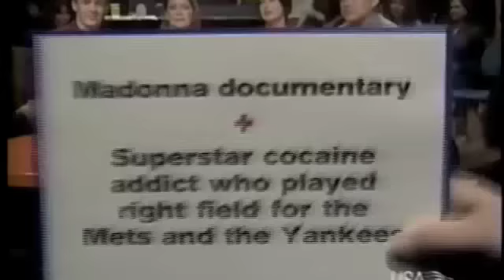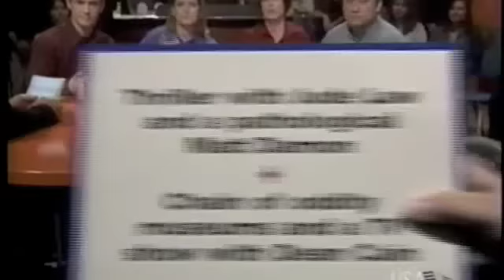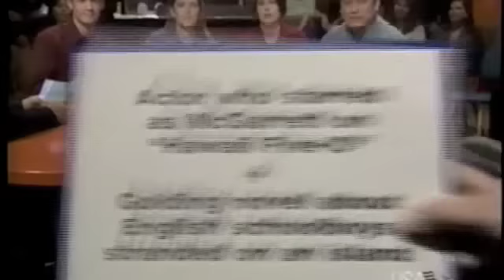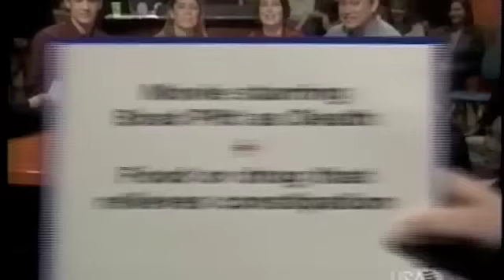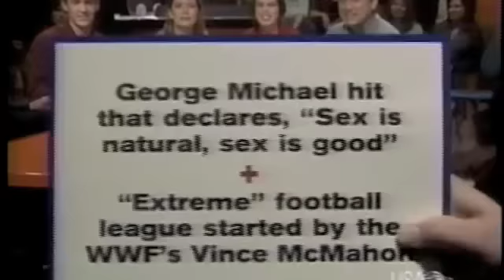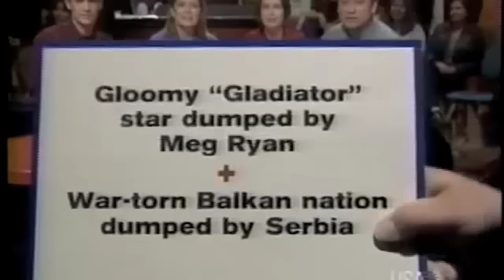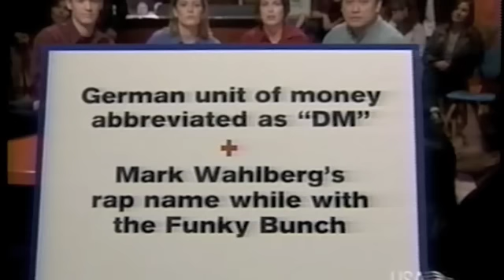David Downey Jr.'s TV premier on Smush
This is David Downey Jr.'s TV premier on the short lived gameshow Smush hosted by Ken Ober with hostess Lisa Dergan.